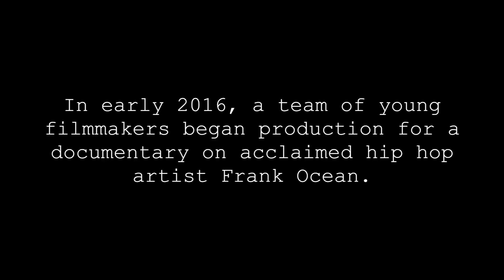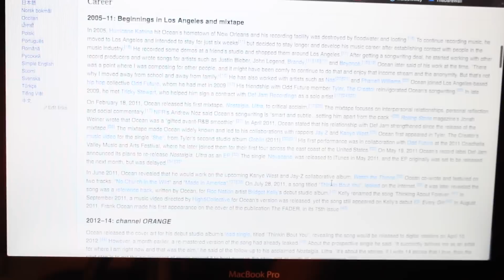Finding Frank Ocean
In early 2016, a team of young filmmakers began production for a documentary on acclaimed hip hop artist Frank Ocean. The following footage is the only completed portion of the film.

WRITTEN by Adam Sims, Preston Vasseur, Zach Stone, Patrick Carroll
DIRECTED by Patrick Carroll